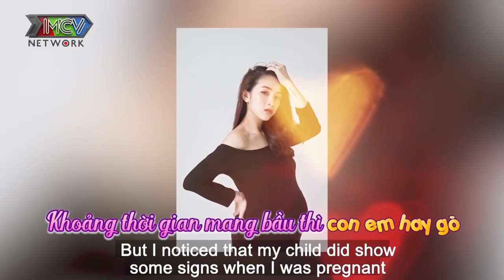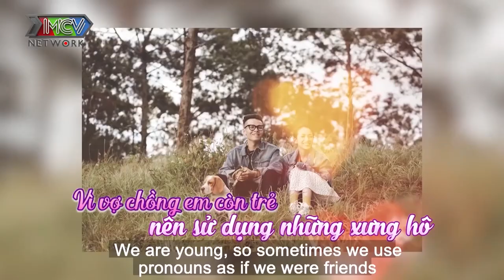Chích 4 mũi THUỐC GIỤC SINH Joyce Phạm đang ngủ ngon bác sĩ KÊU ĐẺ và chuyện CHỈ KHÂU NHIỀU MÀU